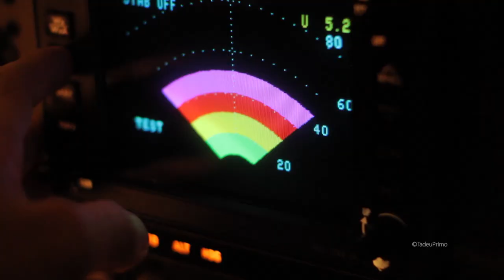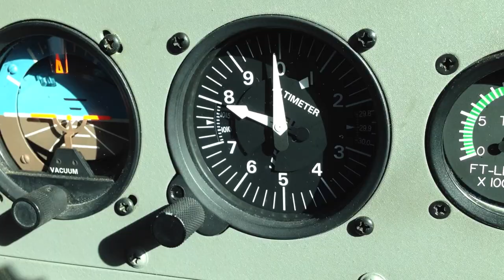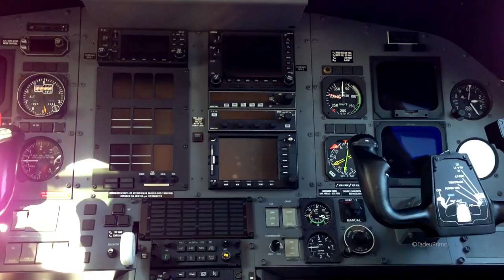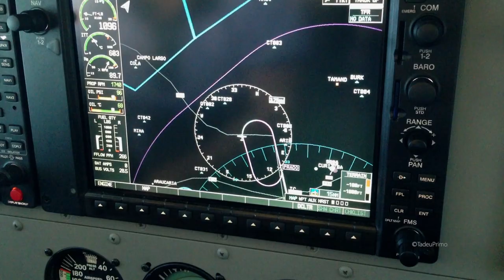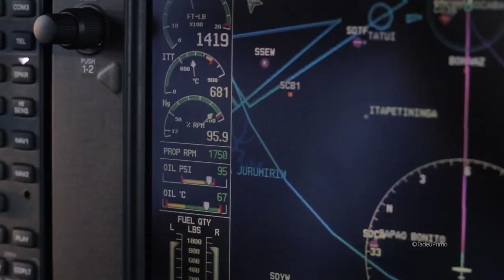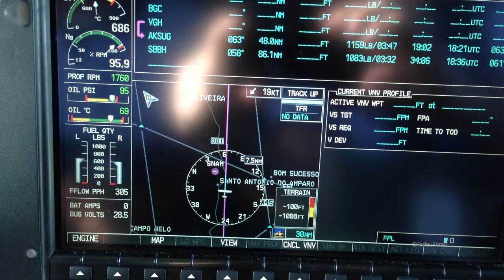NIGHT AND DAY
Finally ... after long 7 months.Enjoy.
Many thanks to Toby Hedges for this amazing song